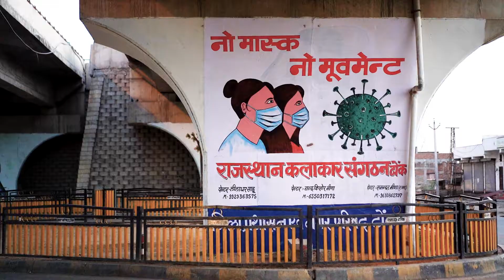राजस्थानी भाषा में कोरोना महामारी के बारे में हर प्रदेशवासी को सजग करता वीडियो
आवो, रै पुकारे आ धरा
जागो, रै जगावे आ धरा
आ बात राजस्थान री,
सब ध्यान सूं सुणियो जरा